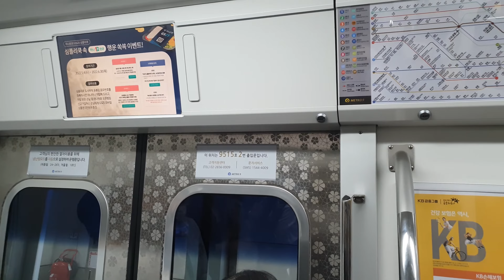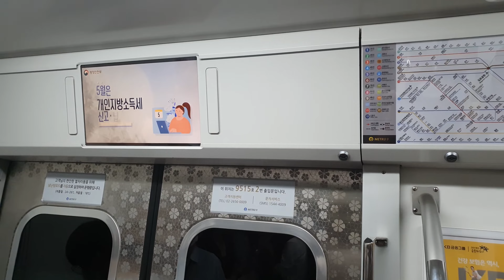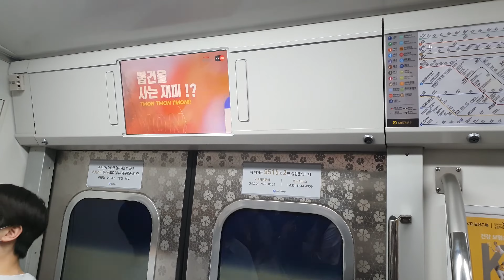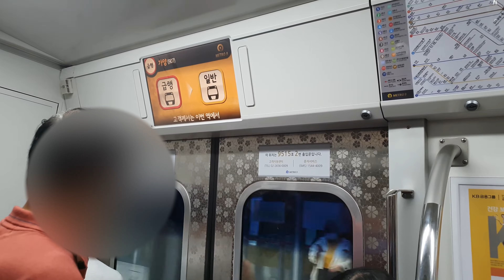서울시메트로9호선 김포공항행 급행열차 9호선 염창역~가양역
22년 05월 촬영